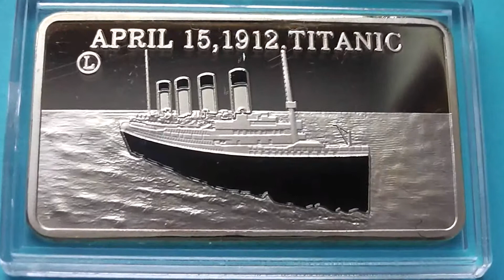The Titanic tragedy - 15th April 1912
in this Video you can see the RMS Titanic on a Gold bar in memories on the 15th April 1912.